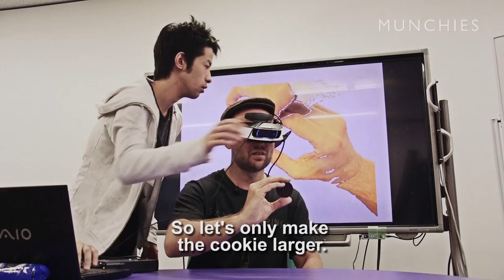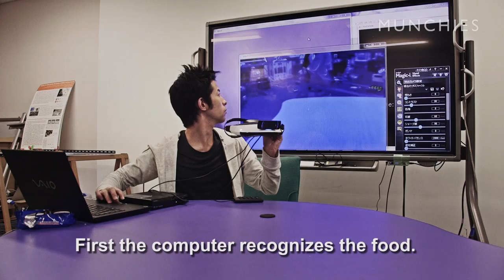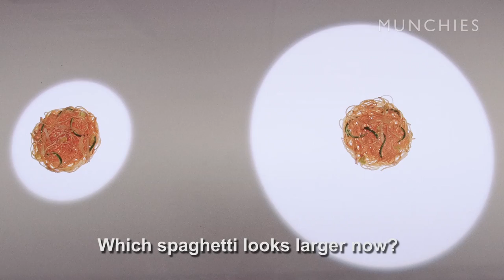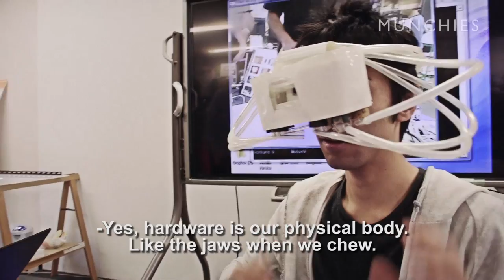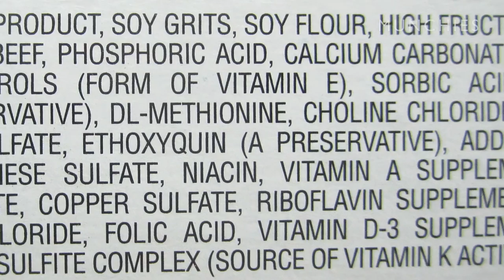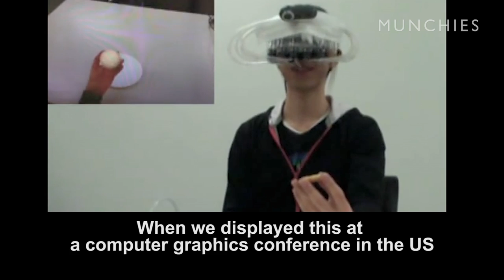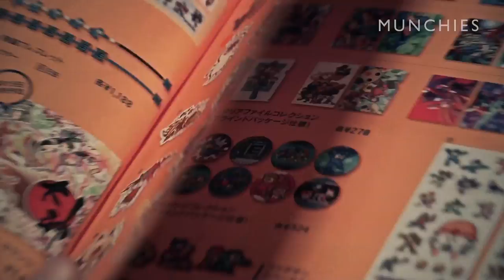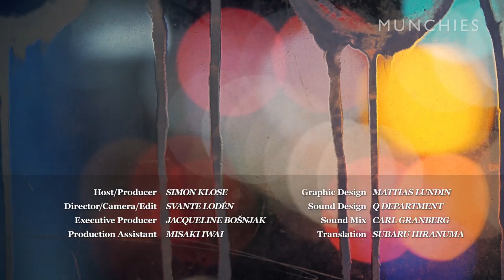Food Hacking - Eating a Virtual Cookie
Welcome to Food Hacking Japan! Host Simon Klose kicks off our new series on tech cuisine with a Japanese researcher who shows us how to use Virtual Reality to make a cookie taste like five different things. Also we take a bite of some of Tokyo’s best video game cuisine at Capcom Café: the Resident Evil merengue brain cake.